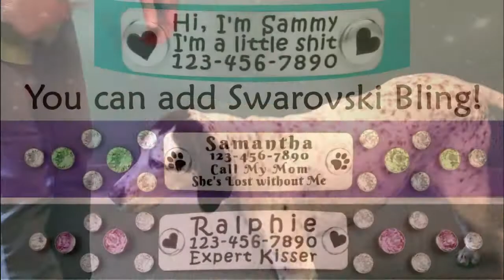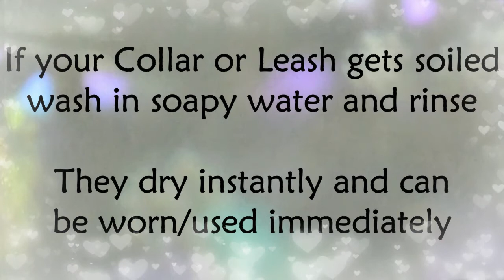Biothane Collar with Name Plate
Looking for waterproof and odorproof?
Does your dog have sensitive skin or allergies?
Worried about a collar ring snagged on the crate?
I may have what you've been hoping to find.